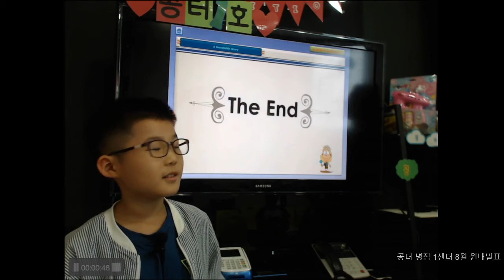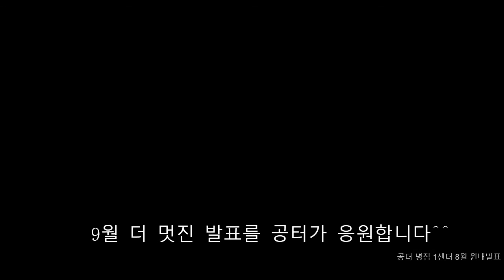공터 병점 1센터 201708 선승우